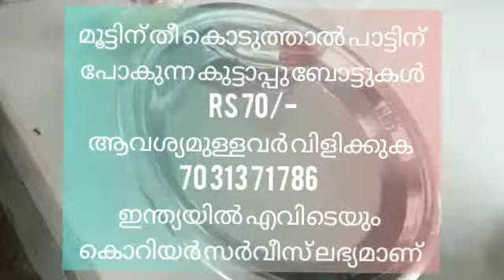മൂട്ടിന് തീ കൊടുത്താൽ പാട്ടിന് പോകുന്ന കുട്ടാപ്പു ബോട്ടുകൾ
Rs 70/-

ആവശ്യമുള്ളവർ വിളിക്കുക 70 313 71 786

ഇന്ത്യയിൽ എവിടെയും കൊറിയർ സർവീസ് ലഭ്യമാണ്